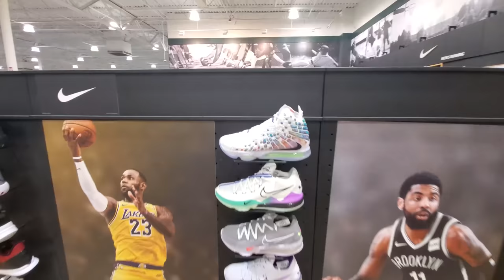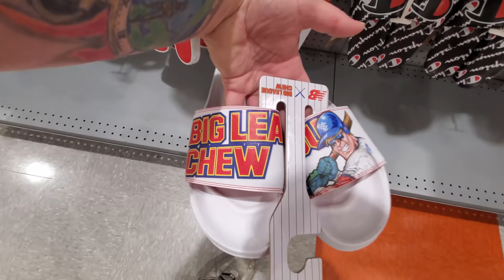NEW KICKS !! SNEAKER SHOPPING for JORDANS LEBRONS TUNE SQUAD LAKERS WHY NOT NIKE SHOES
Mychael Horn
xthexjanitorx